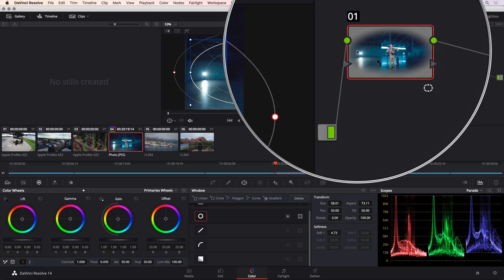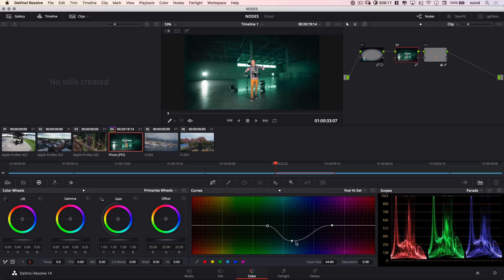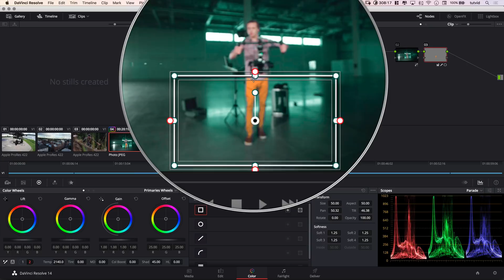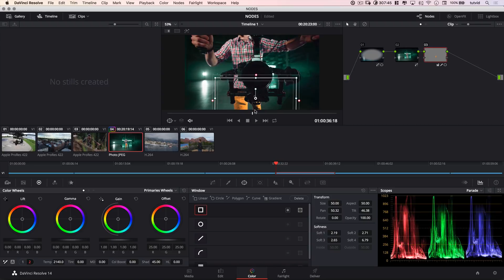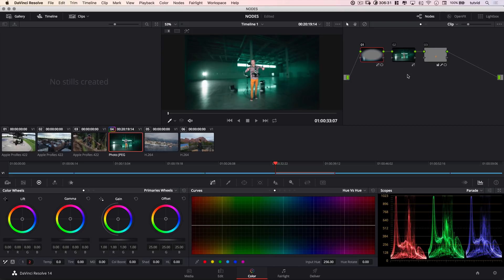How to Use Nodes in Davinci Resolve 14 (FULL GUIDE)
DAVINCI RESOLVE TUTORIAL: LEARN ALL ABOUT NODES! | In this tutorial, we’ll cover exact what nodes are and how you can use them. Nodes are very important!

In this Davinci Resolve tutorial, we'll talk all about what nodes are, why they’re so important, and how you can use them to do all sorts of awesome stuff. If you need to learn more about nodes and get started doing more editing, grading, and color correcting in Davinci Resolve, you NEED to know how to use nodes. This tutorial is for you!